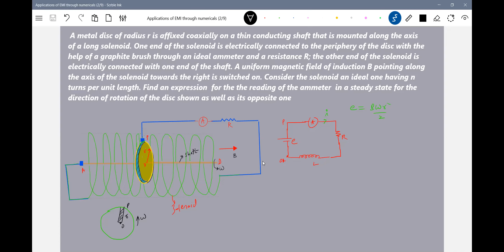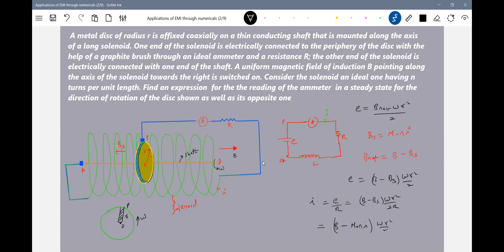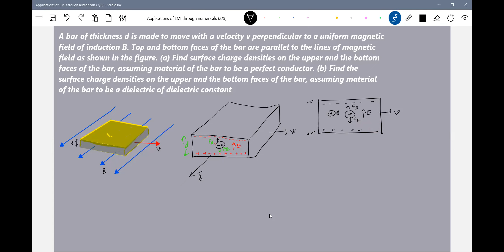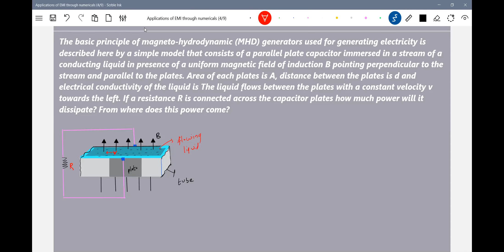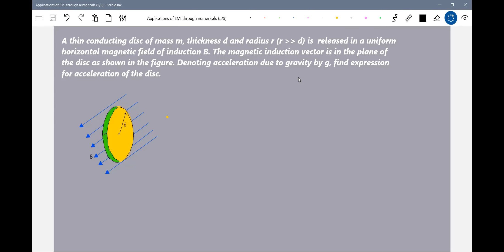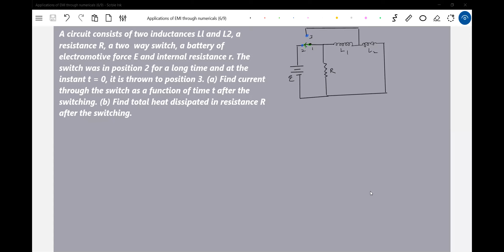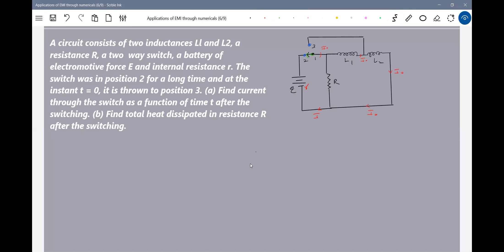5)Application of EMI through numericals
Chapter Name: Electromagnetic Induction
Topic Name: 8)Mixed concept numericals
Title: 5)Application of EMI through numericals sridharsirphysics physicsnumericalshelp sridharsirphysics physicsnumericalshelp iitjeephysics jeeadvancedphysics physicsnumericalshelp sridharsirphysics jeeadvancedphysics iitjeephysics jeeadvanced Thanx for watching this video😊 . Experience--20yrs ; Mentored below 100 and 1000 JEE Advanced Ranks.